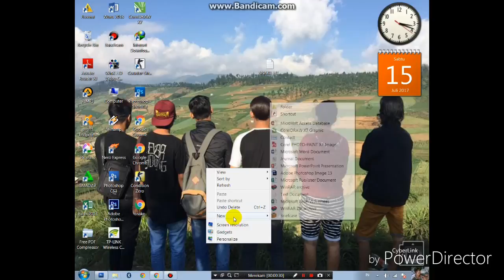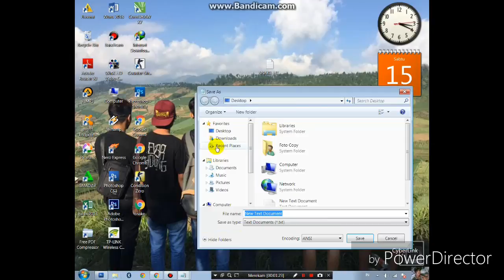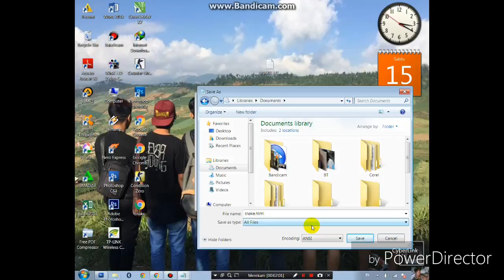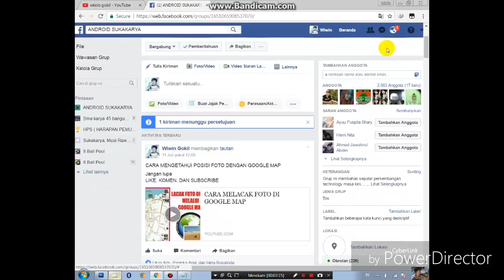CARA MEMBUAT GAME